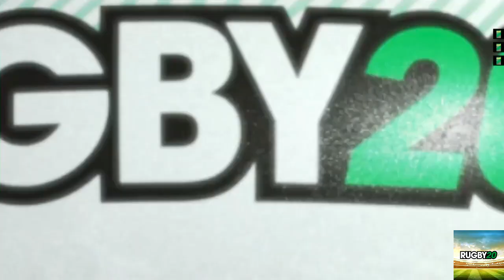Hurricanes vs Waratahs on Rugby 20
Canes vs Tashs on Rugby 20(Self-Created)